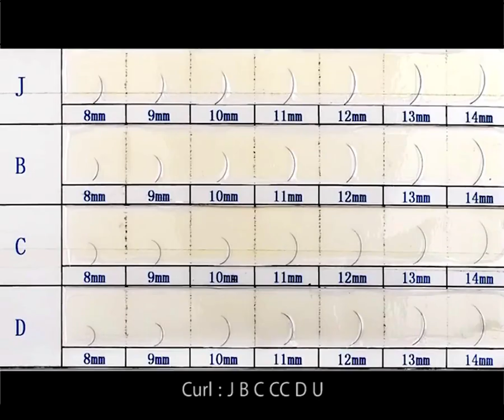Мягкие ресницы для наращивания, 12 линий, 10 лотков, все размеры, индивидуальные накладные макияжа,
Мягкие ресницы для наращивания, 12 линий, 10 лотков, все размеры, индивидуальные накладные ресницы для макияжа, ресницы для наращивания с Алиэкспресс, ссылка , цена 18,28$ по скидке 42%!
Накладные ресницы с Алиэкспресс обзор

Бесплатная dhl 36 пар/лот 5d норковые ресницы 25 мм ручной работы драматические 12 видов стилей 3d